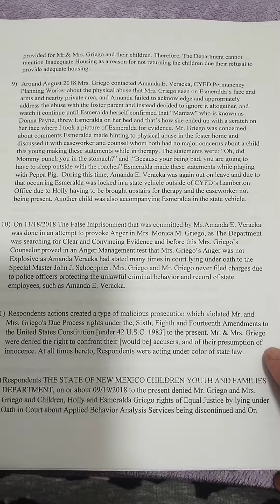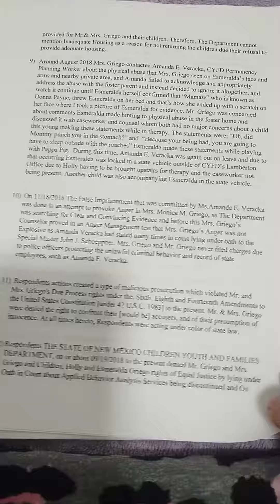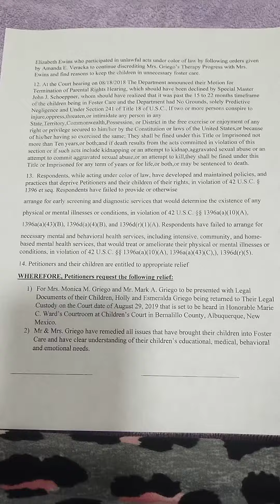Petition for Writ of Mandamus JQ-2016-0076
Monica and Mark had filed this into court and there's no evidence that Judge Marie Catherine Ward approved it at all which is Discrimination and shows she doesn't care about the US Constitution and NM Laws or Federal Laws as well.